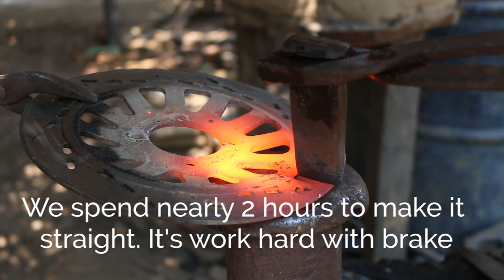Making A Mini Sword From Broken Brake Disc - How To Make A Mini Sword From Brake Disc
Making a Knife from an Rusty Saw Blade, how to make a knife that looks like a hunting. Making a knife that looks hunting and we have to clean the world with rusty thing as much as we can do it.